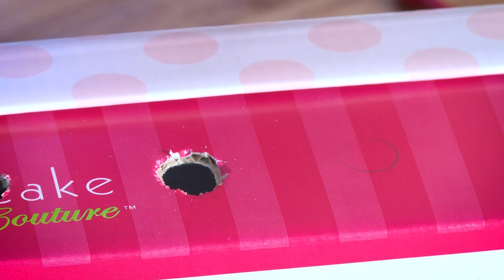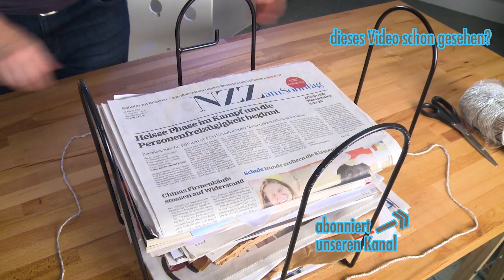8 klasse Hacks die Ordnung in der Wohnung schaffen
Mit unseren Tricks und Tipps schafft ihr Ordnung im Haushalt. Einfache Lifehacks für die ganze Wohnung. Vom richtigen Zeitungs und Altpaper Stapel, der selbst gemachten Ladestation und dem DIY Messerblock bis zum Trick um Kabelsalat zu vermeiden, dem cleveren Tüten und Taschentuch verstauen und den gratis Stiefelspanner.

Um Fotos aufzubewahren und mehr - in diesem Video zeigen wir euch für was ihr Trockenbeutel alles verwenden könnt

ÜBER UNS:
Wir sind Nadia & Ina und versorgen Euch auf diesem Kanal mit praktischen, spannenden und cleveren Tipps für alle Lebenslagen. Sozusagen als "Alltagsoptimierung", die Zeit und Geld spart - und dabei erst noch richtig Spass macht - Lifehacks eben.
"Alltagsdinge wegwerfen" finden wir beide out - "Zweckentfremden" bereitet uns viel mehr Freude: Lasst Euch deshalb einfach mal inspirieren und überraschen. Am besten probiert Ihr unsere Hacks gleich selbst aus - und gebt uns ein Feedback!